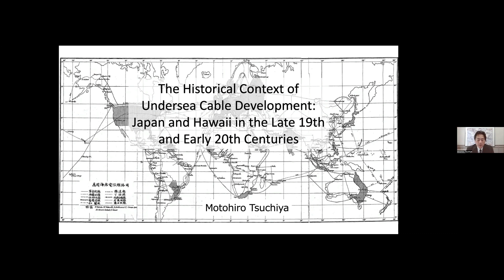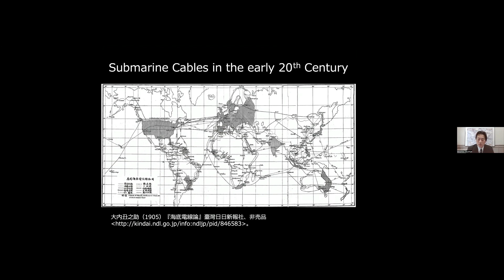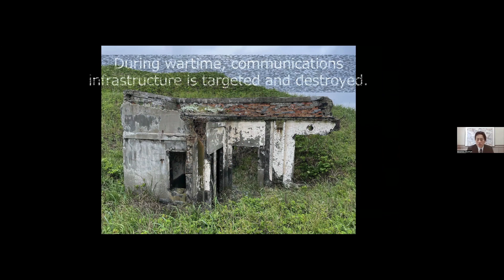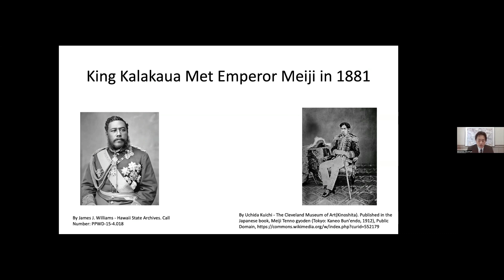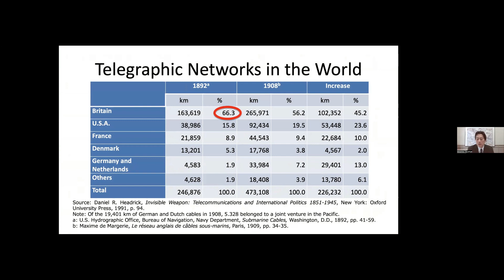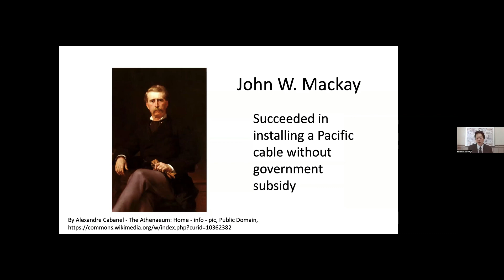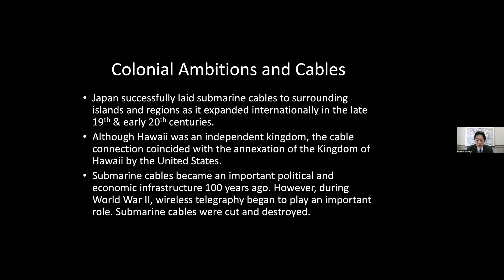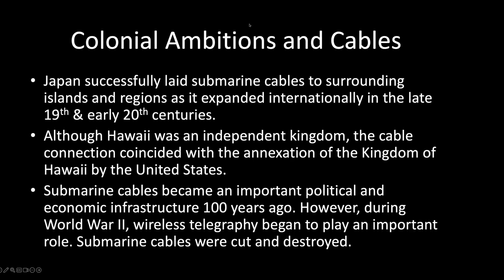Undersea Cables and Geopolitics in the Indo-Pacific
Submerged deep beneath the ocean, networks of undersea cables form the critical infrastructure that enables the communication and connectivity upon which societies are built. Over 95 percent of global Internet traffic relies on these cables, and they transmit approximately $10 trillion in financial transactions data throughout the global economy daily. The Indo-Pacific has been the most active region for cable construction in recent years, and these networks have also been drawn into the dynamics of US-China strategic competition. Why is undersea cable competition intensifying in the Indo-Pacific? How are threats to undersea cable networks evolving, and what are the implications for regional resilience and economic development? Why do perspectives differ across countries and across the public and private sectors, and how does this impact the prospects for future conflict and cooperation? In this webinar, Motohiro Tsuchiya (Keio University), Amanda H.A. Watson (Australian National University), and Kristi Govella (University of Hawai‘i at Mānoa) addressed these questions and shared findings from a recent project that was organized by the UH Mānoa Center for Indo-Pacific Affairs in partnership with Keio University and Khalifa University with support from the Japan Foundation.

For more information on our research project on “Undersea Cables, Geoeconomics, and Security in the Indo-Pacific: Risks and Resilience” and the participants, please

Related Publications:
- Hayley Channer, “Improving Public-Private Partnerships on Undersea Cables: Lessons from Australia and Its Partners in the Indo-Pacific”
- Mizuho Kajiwara, “Maritime Security and Underwater Surveillance Technology: Lessons from the Cold War”
- Justin Sherman, “Improving Indo-Pacific Cable Security and Resilience: Investment, Licensing, and Repair”
- Elina Noor, “Entangled: Southeast Asia and the Geopolitics of Undersea Cables”

About the Speakers:
- Motohiro Tsuchiya is Vice-President for Global Engagement and Information Technology at Keio University and a Professor at Keio University Graduate School of Media and Governance. He is interested in the impact of the information revolution on international relations; global governance and information technologies; and cyber security. Prior to joining the Keio faculty, he was associate professor at Center for Global Communications (GLOCOM), International University of Japan. He served as deputy director of Keio University Global Security Research Institute (G-SEC) from 2009 to 2013, and was an expert member of the Information Security Policy Council (ISPC) of the Japanese government from 2009 to 2013. He served as dean of Faculty of Policy Management at Keio University from October 2019 to July 2021. His books include Information and Global Governance (2001), Net Politics (2003), Network Power (2007), Intelligence and National Security (2007), Network Hegemony (2011), Cyber Terror (2012), and Cyber Security and International Relations (2015). He has also co-authored more than 20 books. He holds a Ph.D. in media and governance from Keio University.
- Amanda H. A. Watson is a Fellow at the Department of Pacific Affairs at the Australian National University. Her research interests include digital technology in the Pacific, mobile telephones in Papua New Guinea and strategic uses of information and communication technologies in development efforts. Prior to joining ANU, Amanda taught at the University of Papua New Guinea’s School of Business and Public Policy under the ANU-UPNG Partnership and worked as a researcher on the use of mobile phones in development. She holds a Ph.D. from Queensland University of Technology.
- Kristi Govella is Director of the Center for Indo-Pacific Affairs and Assistant Professor of Asian Studies at the University of Hawaiʻi at Mānoa. Her research examines topics such as economic statecraft, trade, investment, government-business relations, regional institutional architecture, military alliances, and the governance of the global commons. She also serves as an Adjunct Fellow at the East-West Center and Pacific Forum and as Editor of the journal Asia Policy. She previously held positions at the German Marshall Fund of the United States, Harvard University, and the Daniel K. Inouye Asia-Pacific Center for Security Studies. She holds a Ph.D. in Political Science from the University of California, Berkeley.